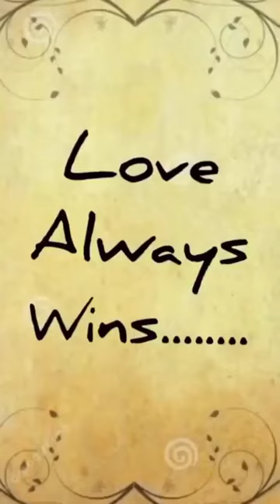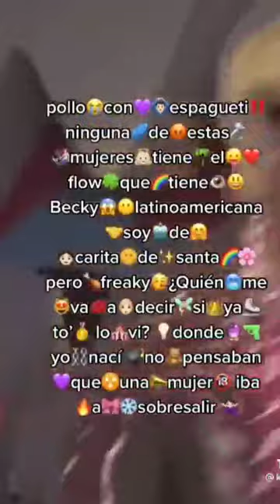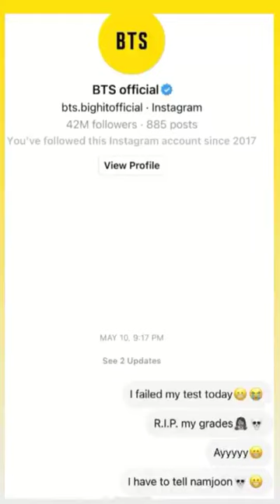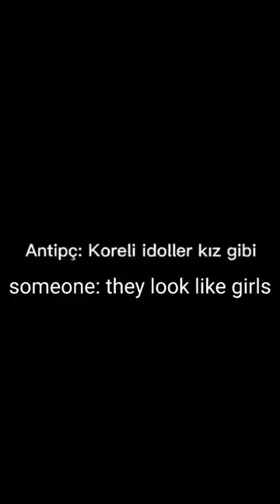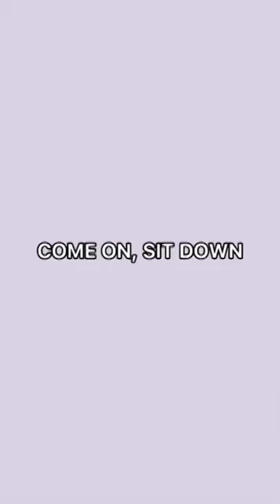BTS Reels on Instagram new wholesome || BTS Reels 2021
BTS Reels on Instagram new wholesome